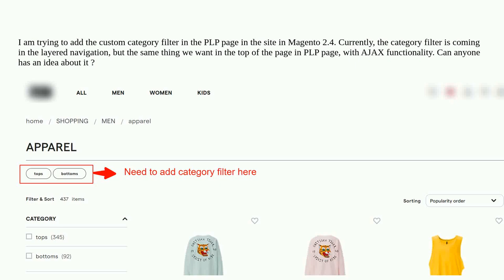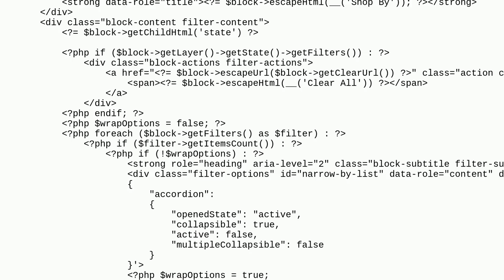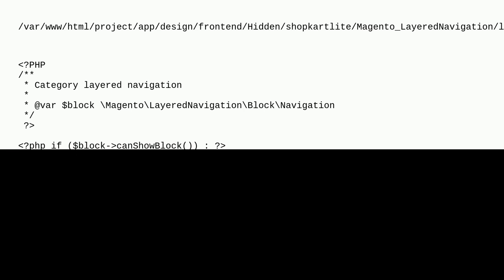Magento: Add custom category filter in PLP page in Magento 2.4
Add custom category filter in PLP page in Magento 2.4

A special thanks goes out to the awesome community

  category category-listing layered-navigation magento2